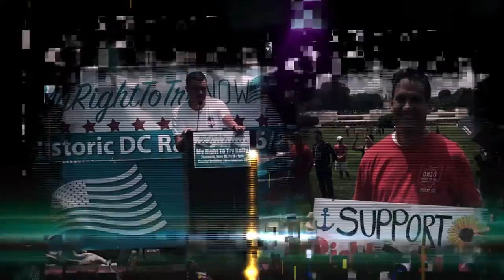Goldwater Institute: Finalist for 2016 Templeton Freedom Award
Goldwater Institute’s Right to Try Initiative – Finalist for 2016 Templeton Freedom Award:

The cruel coldness of bureaucracy is never more apparent than when the Food and Drug Administration (FDA) keeps potentially life-saving drugs out of reach of terminally ill patients, even after deeming them safe. The Goldwater Institute, based in Phoenix, Ariz., is driving a new national conversation around access to treatments for the terminally ill with its Right to Try Initiative. With this initiative, the Goldwater Institute is forcing movement on policies that promote the access to a fundamental but overlooked human right: the right to save your own life.

About the Templeton Freedom Award:
Awarded since 2004, the Templeton Freedom Award is named for the late investor and philanthropist Sir John Templeton. The award annually honors his legacy by identifying and recognizing the most exceptional and innovative contributions to the understanding of free enterprise, and the public policies that encourage prosperity, innovation, and human fulfillment via free competition. The award is generously supported by Templeton Religion Trust and will be presented during Atlas Network’s Freedom Dinner on Nov. 10 in New York City at the historic Capitale. The winning organization will receive a $100,000 prize, and five additional finalists will receive $25,000 prizes.